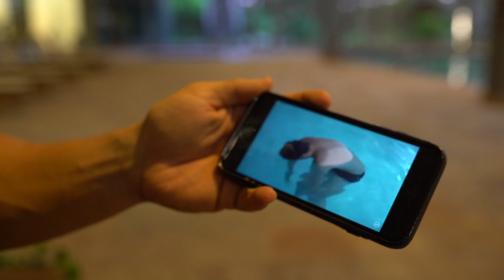The Gym Walls Are Up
Steve Cook is one of the most recognizable faces in the Fitness Industry. He is best noted for being an IFBB pro Men’s Physique Competitor, Optimum Nutrition and Bodybuilding.com Spokes Model, international fitness Model, as well as the founder of Swoldier Nation. Playing football for Dixie State College and earning a BS degree in Integrated Studies (Biology/Psychology) gave Steve the foundation and experience to achieve a successful career in competitive bodybuilding. From benching 205 lbs in the 6th grade to gaining his pro card in 2010 to winning countless Men’s Physique shows, Steve aims to be a constant motivator for people worldwide.

Today, Steve works to entertain and educate large audiences on fitness and health through a variety of online medias. Utilizing corporate partnerships and embarking on self-driven passion projects, Steve aims to redefine how exercise is perceived across the world.